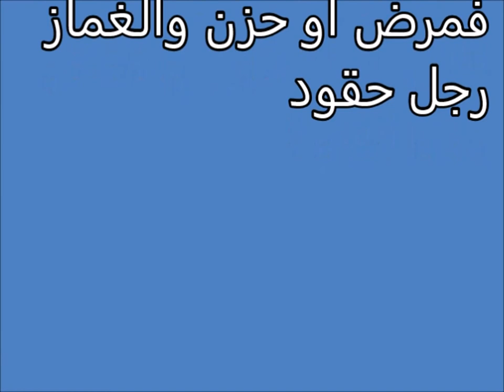تفسير احلام رؤيا الاعوان Tafsir ahlam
تفسير,
ابن سيرين,
تفسير احلام ابن سيرين,
تفسير حلم,
تفسير الاحلام للامام الصادق,
مفسر الاحلام,